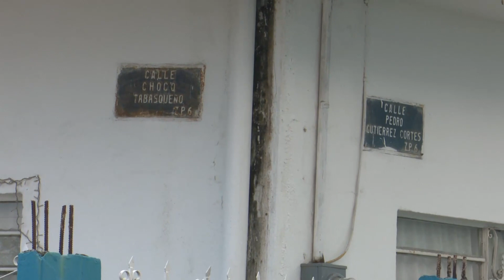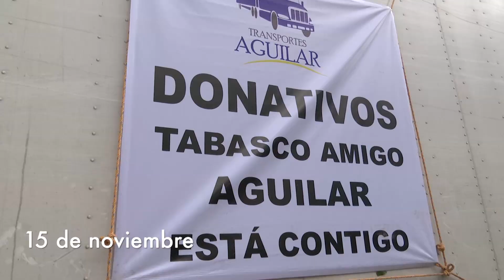Los tres órdenes de Gobierno dan ayuda permanente a las colonias Gaviotas Norte y Sur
Desde el primer momento que se inundaron, no ha dejado de fluir la ayuda humanitaria para las familias de Gaviotas Sur y Norte, a las que también se ha brindado seguridad para sus viviendas, y transporte para acudir a sitios seguros o resguardar sus pertenencias